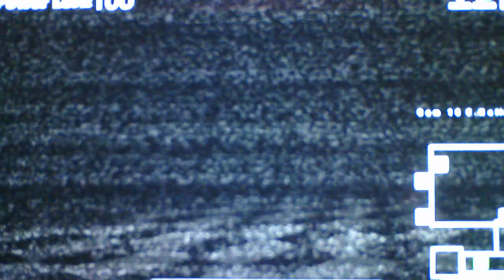Five Nights At Smudger's Remastered Night 3 Minigame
As promised here is the first video with the toy